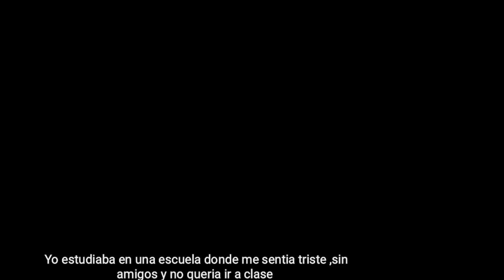Corto de Nicolle Robayo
Educacion inclusiva, Realizado por Nicolle Robayo de 4º ESO, para el concurso de la ONCE 2018.